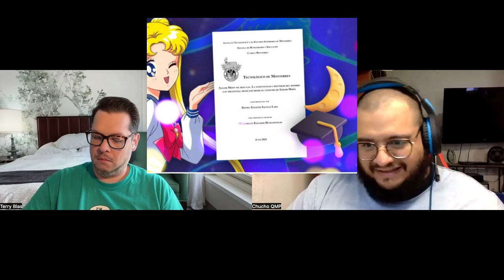THE J WORD [Season 2] ☆ Episode 10 ☆ Family Makeover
Finally! A hotel with good wi-fi! Terry Blas joins us LIVE from Boise, Idaho for a fun, educational, and silly AF episode of TheJWord. Our last one before the GRAND FINALE. You don't wanna miss this.

00:00 Intro (Welcome to Genovia)
01:40 Housekeeping (Let's Talk Global All-Stars!)
09:30 Housekeeping (A couple of Super Fa-bulous Theses)
16:55 Housekeeping (AOC is a Trekkie)
18:45 Rest in Fabulousness, SPHEN THE PENGUIN
19:55 The Mirror Message
20:35 A Family Reunion
26:07 What are Exótico Wrestlers?
28:39 A Family Reunion (2)
30:00 Our Love (AND SHADE) to Jenary
32:30 Leexa and her gay sister
34:29 The Guest Judge: Benito Santos
35:03 Let's talk about these Lewks (Leexa)
38:35 Let's talk about these Lewks (Horacio)
40:35 Let's talk about these Lewks (Jenary)
43:06 Let's talk about these Lewks (Eva)
48:03 Let's talk about these Lewks (Elektra)
53:40 Chida and Churpia
56:01 Tops and Bottoms
56:50 We fangirl about Fey's “Azúcar Amargo”
59:13 The Lipsync
01:01:20 A shocking eliminaysha
01:03:07 Final Thots and Prayers
01:07:44 Art-art-art-art-art
01:08:30 Goodbye!